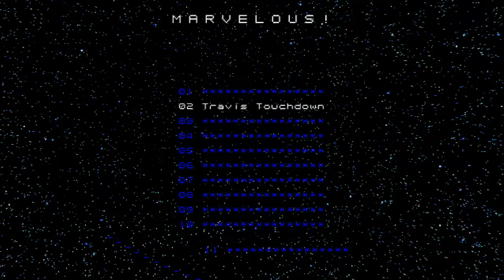Bad Girl: No More Heroes Episode 20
Bad Girl is one of if not THE most challenging assassin in the game. Many of her moves are unblockable or can interrupt your attacks. She has counterattacks and even an instant kill move. A deadly foe truly worth the title of a high-ranked assassin.